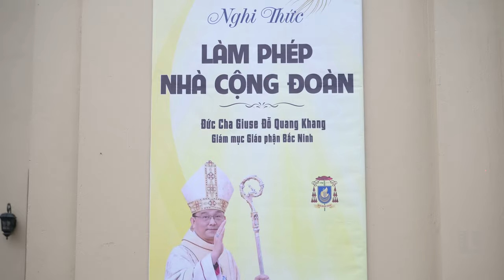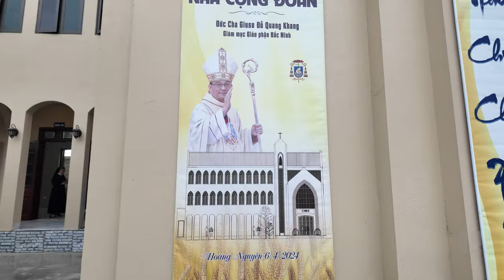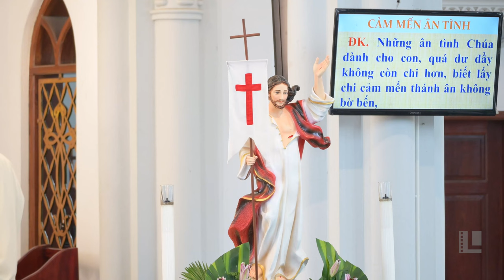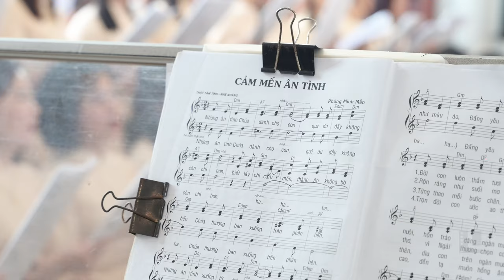Thánh Lễ tạ ơn khánh thành tu viện dòng Đức Mẹ Hiệp Nhất Bắc Ninh tại giáo xứ Hoàng Nguyên 06/4/2024